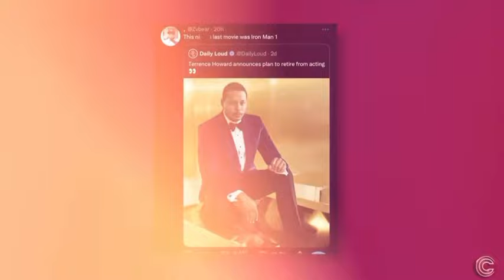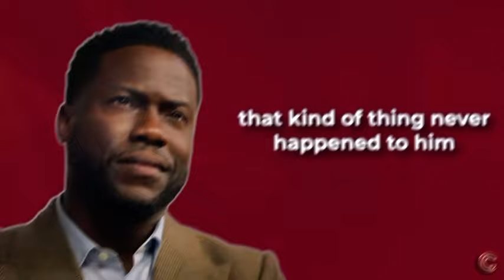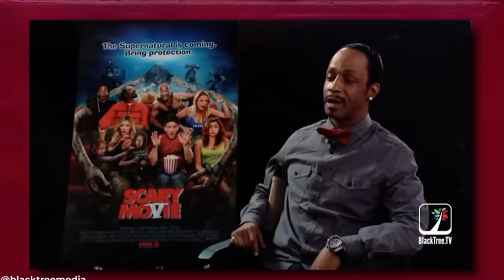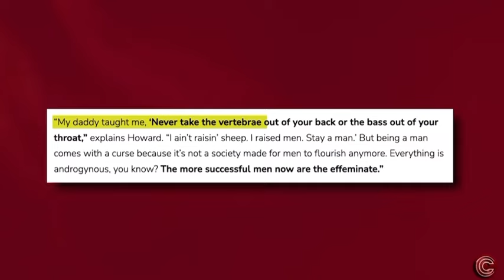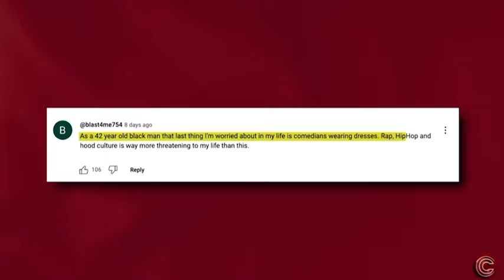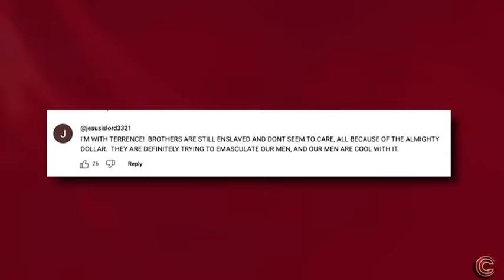KAT WILLIAMS & TERRENCE HOWARD JOIN TEAMS TO TALE DOWN HOLLYWOOD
In this video I show how the celebrities like Terrence Howard & Kay Williams are teaming up to go against the POWERSof HOLLYWOOD.